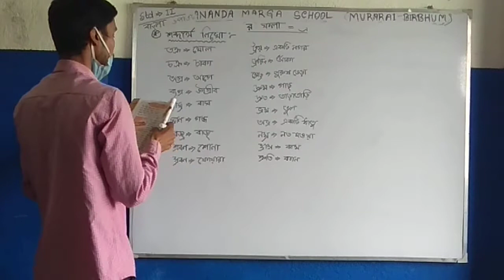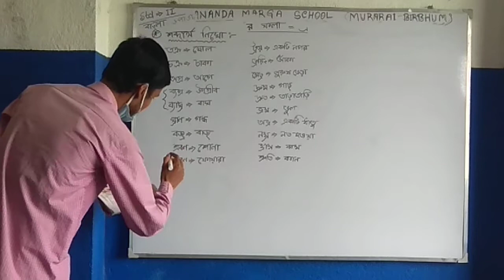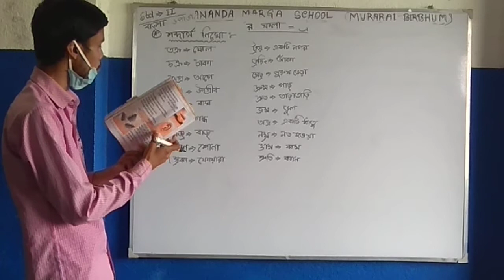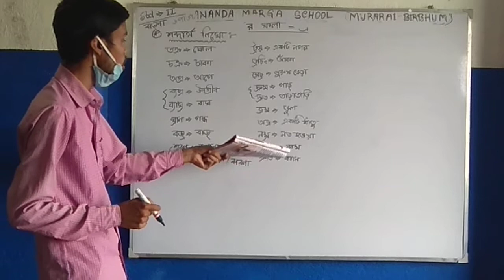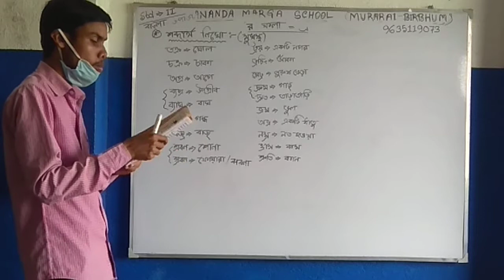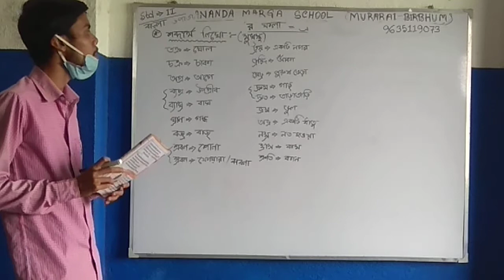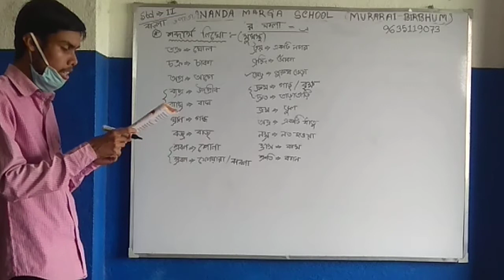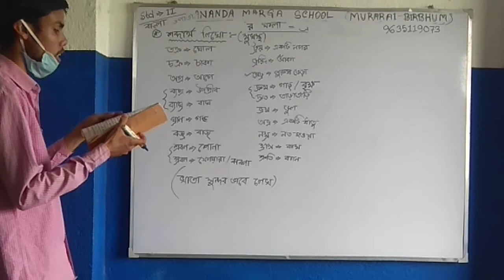Std 2#Bengali class#Pankaj Sir#